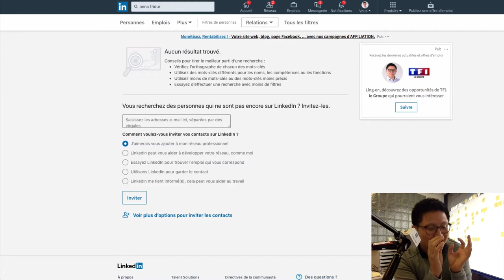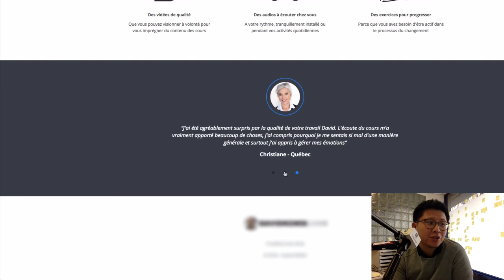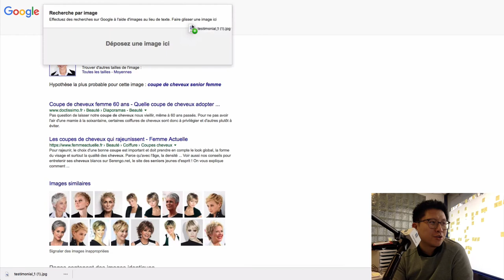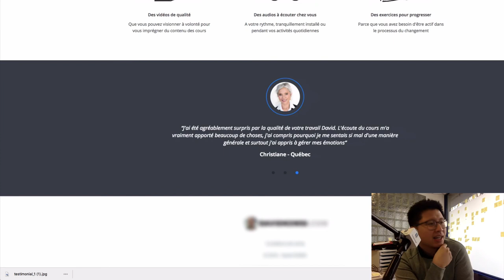UN MARKETEUR ME PREND POUR UN PIGEON | Vlog #89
Durant cette session, nous t'apporterons de la clarté pour développer une activité prospère. Si tu veux devenir riche lentement, travailler dur, mais passionnément, inscris-toi

FORMATION GRATUITE

Le meilleur moment pour lancer votre business sur le web, c'est MAINTENANT ! Inscrivez-vous à cette formation en vidéos de 7 jours

De l'état d'esprit d'un entrepreneur, à la création d'un blog... suivez la formation et vous aurez démarré votre activité dans une semaine !

QUI EST LING-EN HSIA ?

Ling-en Hsia est consultant et formateur en communication digitale.
Il est l'auteur du livre Le Guide du Blogueur (Eyrolles). A travers son blog/podcast/chaîne YouTube, il a aidé des dizaines de milliers de personnes.
Actuellement, Ling-en vit à Paris avec son épouse Marina.

LE LIVRE

Edité par Eyrolles, Le Guide du Blogueur a pour objectif d'aider le débutant à développer un business sur le web à partir d'un blog. Pas besoin d'être un expert de l'informatique ou avoir des économies pour se lancer ! Ce livre passe en revue toutes les bases qu'il faut connaître pour réussir, écrit sur un ton abordable et avec la participation de 26 contributeurs.

MEETUP

Ling-en organise chaque mois 1 événement à Paris pour aider les solopreneurs dans leur activité et les aider à networker. Rejoignez cette communauté de passionnés

TRAVAILLEZ AVEC LING-EN (entreprises)

Vous êtes une entreprise et vous souhaitez travailler avec moi ? Voici une liste des différentes prestations que j'offre

TRAVAILLEZ AVEC LING-EN (entrepreneurs individuels)

Vous souhaitez être accompagné lors de sessions de coaching individuel ?

PODCAST

Le podcast Solopreneur, c'est des conseils où Ling-en va dans le fond des choses et raconte aussi les coulisses de son business